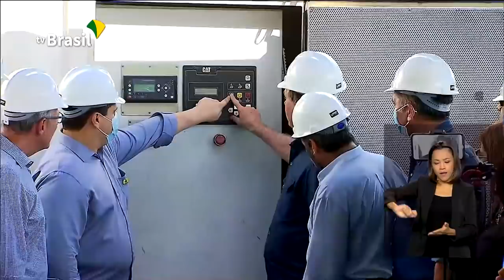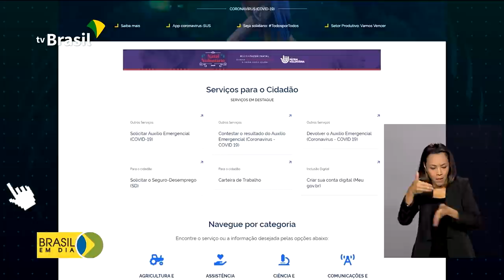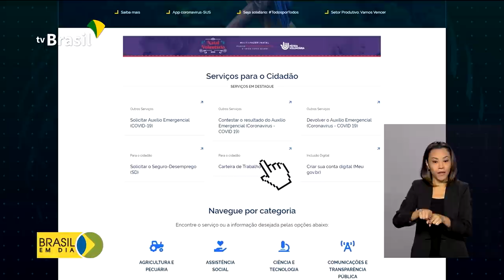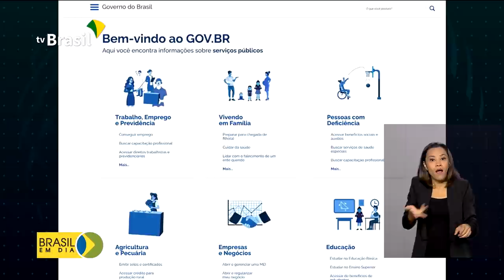Brasil em Dia - 23 de novembro de 2020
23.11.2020 - Governo vai assinar medida provisória para que a população do Amapá não pague a conta de luz do mês de novembro; crescimento econômico e cooperação dos países no enfrentamento à Covid-19 foram os principais temas da Cúpula do G20; Novembro Roxo alerta sobre os perigos da prematuridade e a importância de cuidados especiais na saúde do recém-nascido.